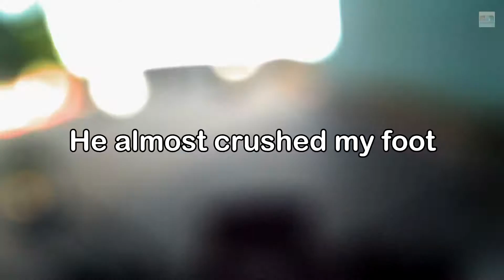Delhi NCR Observation 6 || Diwali week || Delhi traffic LIVE and road sense || Bajaj V15 || GIB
Some basic daily observations which everyone sees while driving/riding in Delhi. This is the Diwali week here in India, so expect lot of traffic on the streets of New Delhi. Festive Season in India.
ADVANCE HAPPY DIWALI!!

Gears-
Helmet: Studds Ninja

Gloves: Scoyco MC08 biker gloves